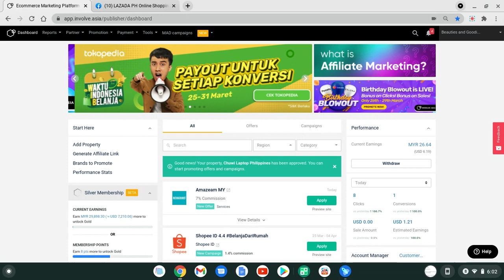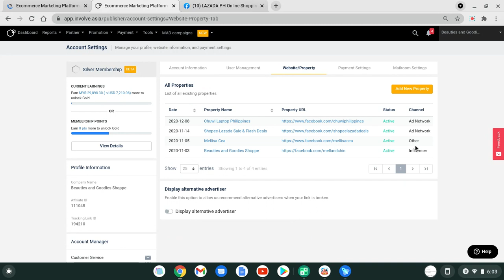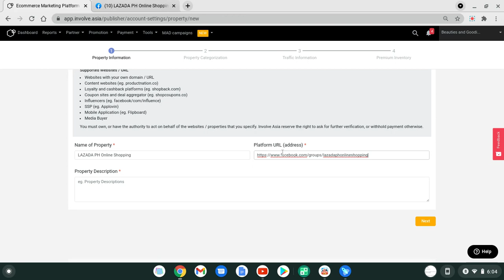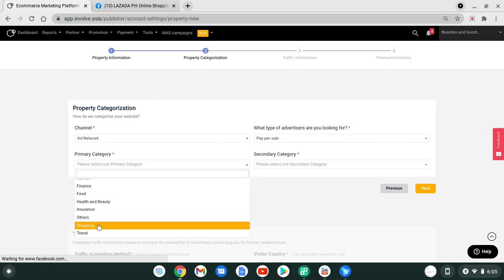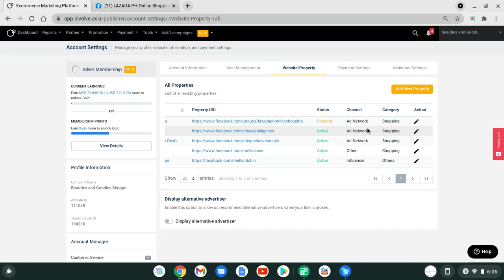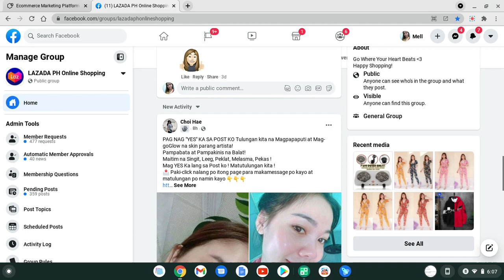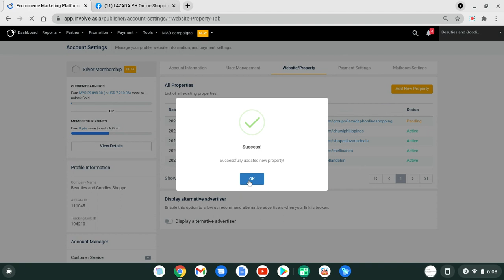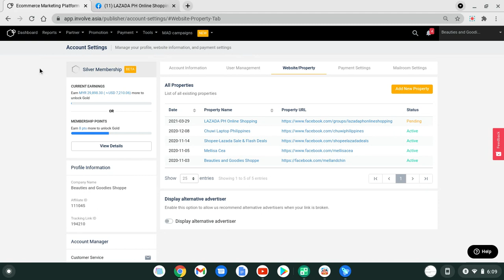PAANO MAG ADD NG PROPERTY SA INVOLVE ASIA AT BAGUHIN ANG PAY PER CLICK (PPC) TO PAY PER SALE (PPS)??